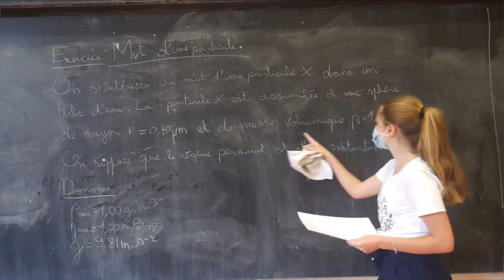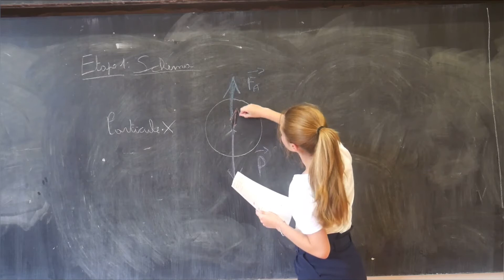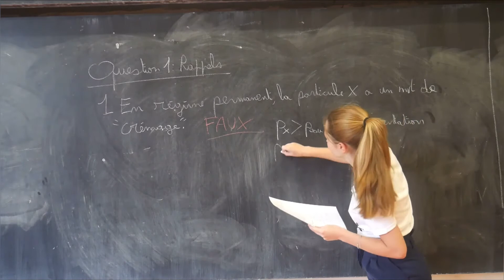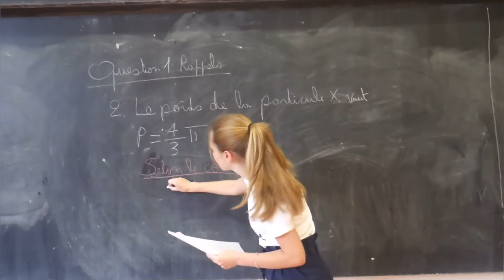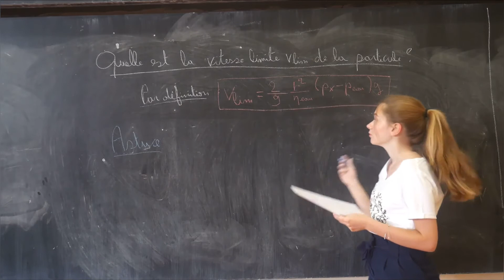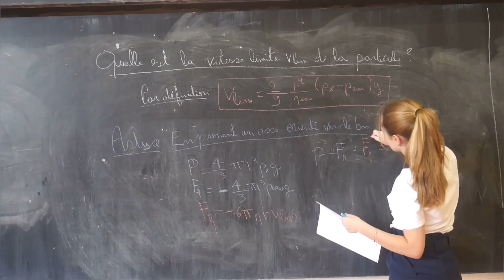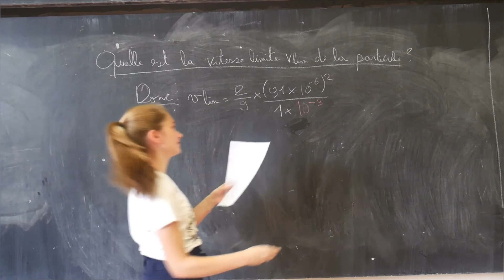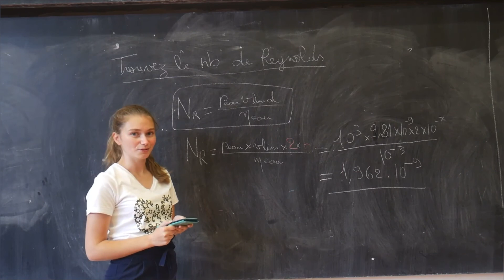Biophysique : mécanique des fluides - exo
Nouvelle vidéo sur le chapitre de la mécanique des fluides avec la correction d’un exercice ! Le sujet est dispo comme d’habitude avec la vidéo pour que vous puissiez essayer de le résoudre avant de la visionner.
Pour toute question RDV sur les forums !!

Bon courage dans vos revisions nous sommes tous avec vous !
Signé toute l’équipe du tutorat.